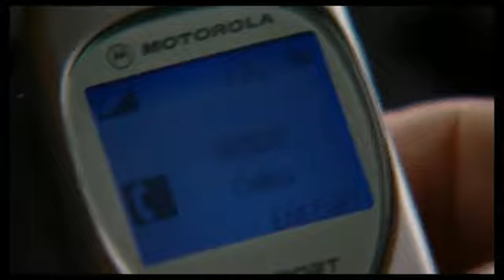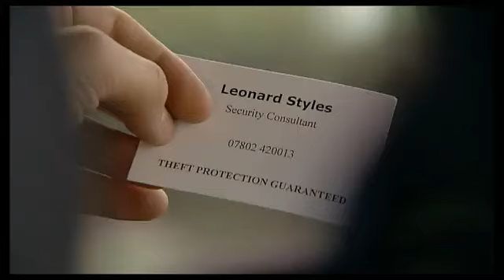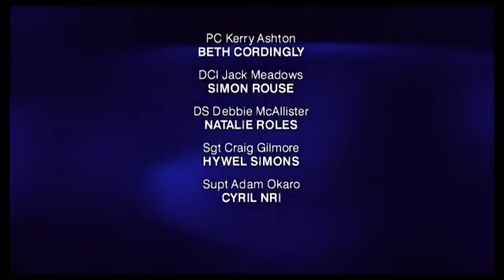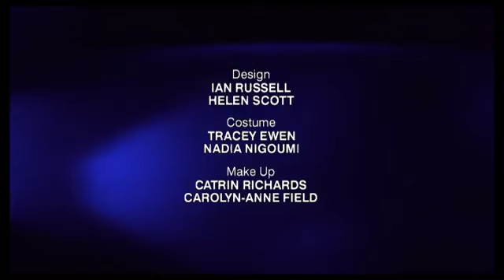The Bill Series 19 Episode 11 Dropout Factory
Sun Hill holds an open day and Eva faces every parent's worst nightmare.